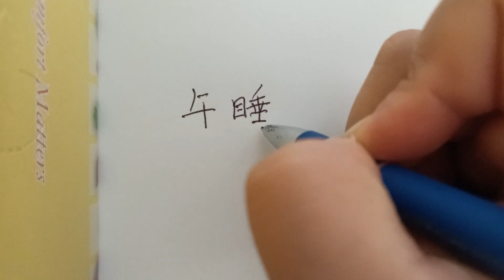午睡 nap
Learn Chinese